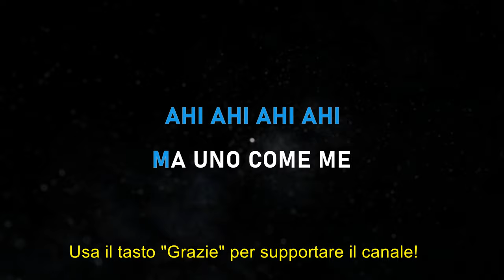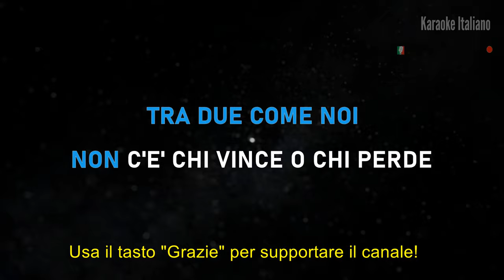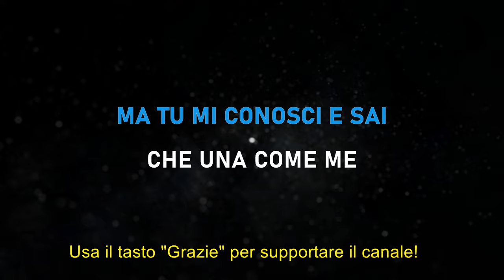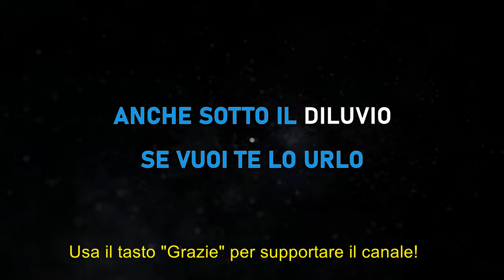Olly, Angelina Mango, JVLI - Per due come noi - Karaoke Strumentale Italiano 🎤